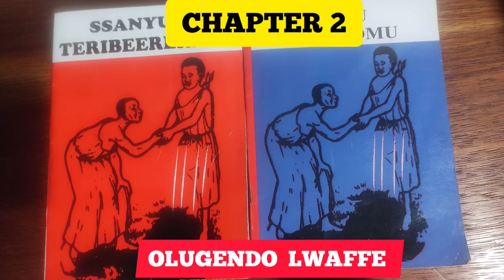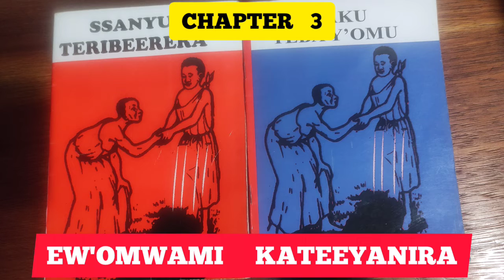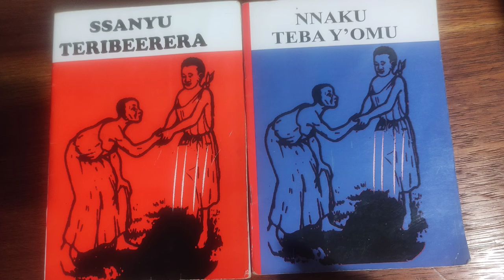Nnaku Teba Y'omu part 5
Kikonyogo book
luganda audio books
senior six books
luganda books
Kikonyogo akatabo
interesting luganda books
s4 books
pawulo kirimuttu
zinunula omunaku
Akatabo kikonyogo
Obutabo bwo luganda
Obutabo bwo lulimi oluganda
Engero za baganda
tuyigge olulimi
Luganda novels
Luganda story books
Luganda stories
akatabo zinunula omunaku
c.s kalinda
Kiwanuka musisi